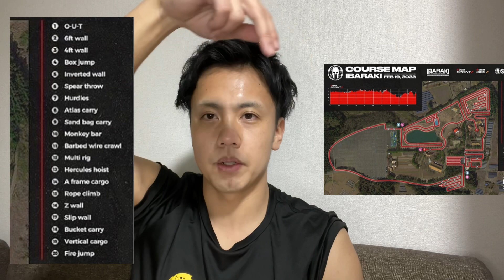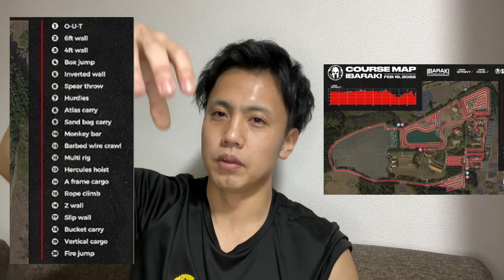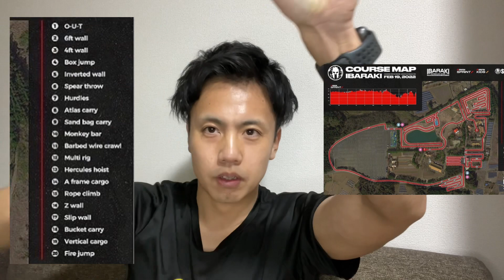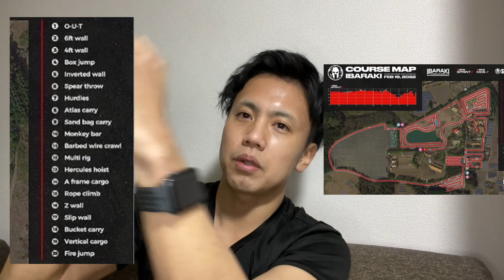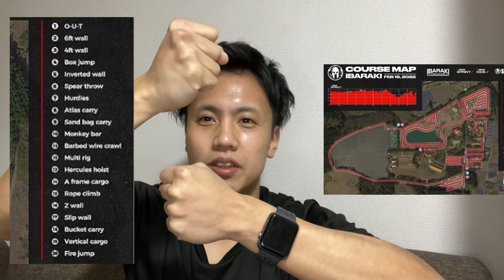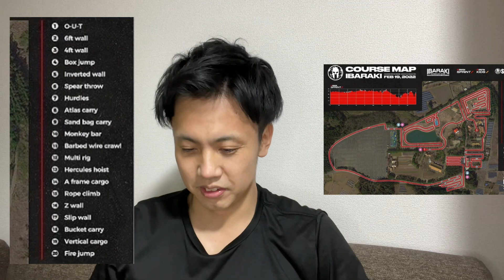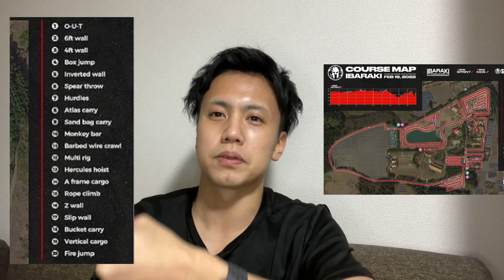【日本最速】SPARTAN RACE 茨城 コースをお酒飲みながら語る【スパルタンレース】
コース解説動画というより、思ったことを伝えてるだけなので同じくお酒片手に見ていただければと。

茨城のレースについてはブログで紹介してます！